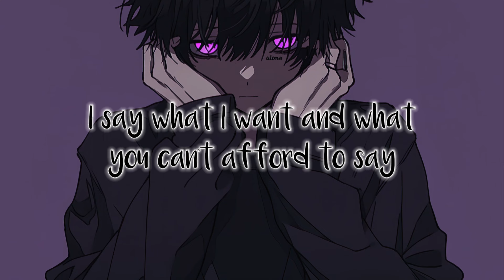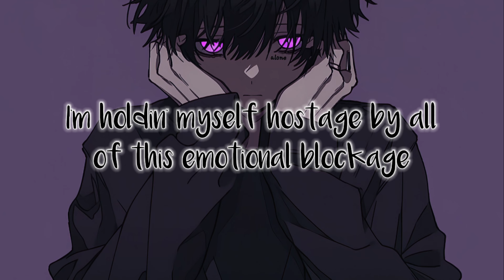$UICIDEBOY$ - A Little Trauma Can Be Illuminating, And I'm Shining Like The Sun (Lyrics)